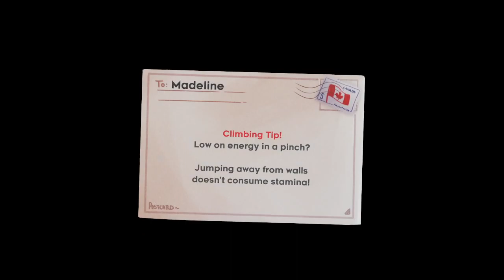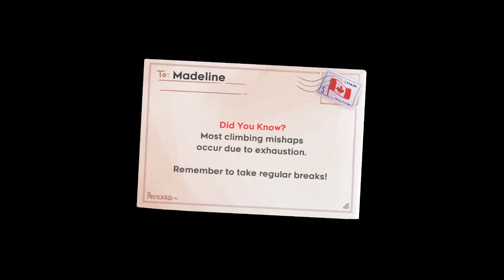Celeste Part 2: Emotional